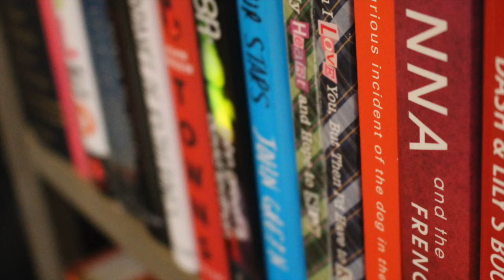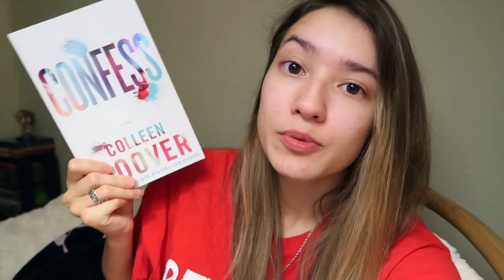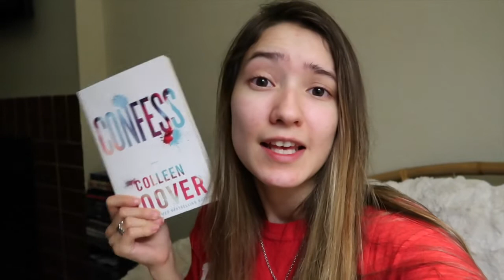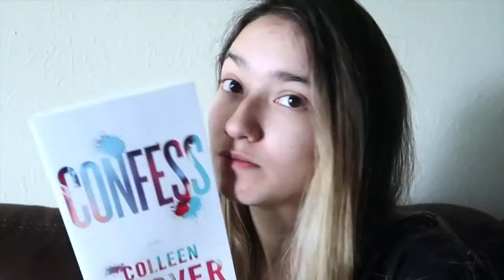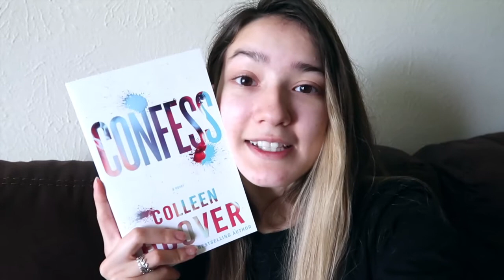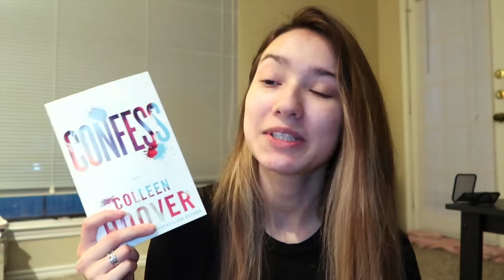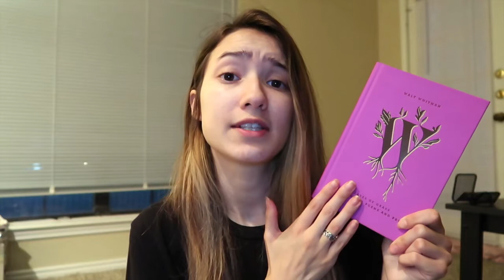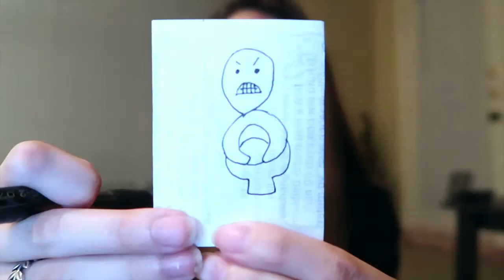BookTube-A-Thon Day One 2017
What are you currently reading for BTAT?